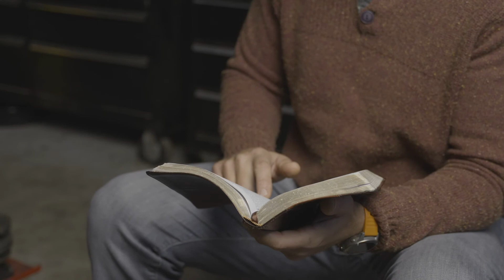You are what you eat – Garage Bible Study | Brian Tome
When’s the last time you heard “you are what you eat” outside of a 7th grade lunch line? Another question: When’s the last time you heard it in a Bible study? Brian Tome digs into why Daniel decided to eat his veggies (and heads up: it wasn’t just so he would be less delicious to those lions).